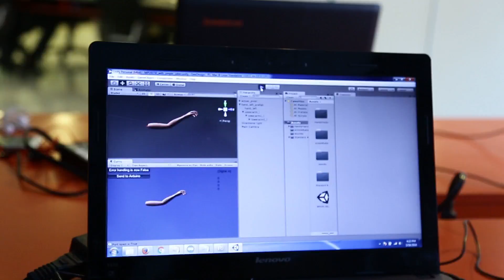Meet the Nestlings: "HAPTIKA"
Haptika gives you interaction beyond imagination in virtual reality and gaming & enable you to touch and experience the temperature of a virtual environment. They are providing wearable haptic feedback suits with temperature sensation and motion capturing ability for a highly immersive experience.